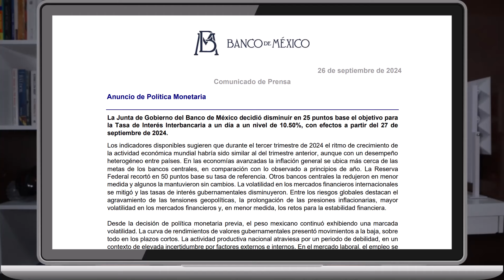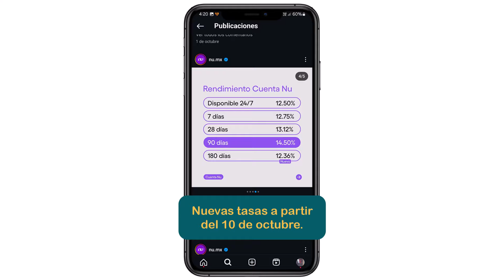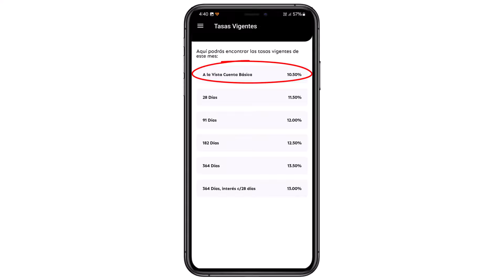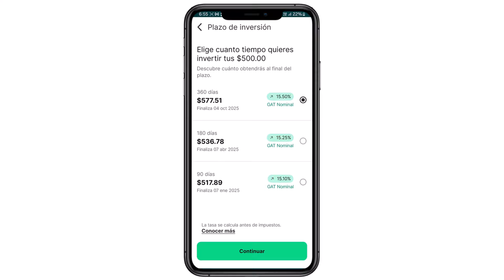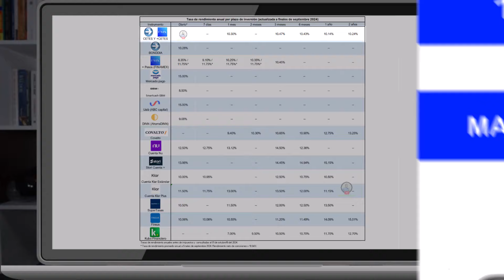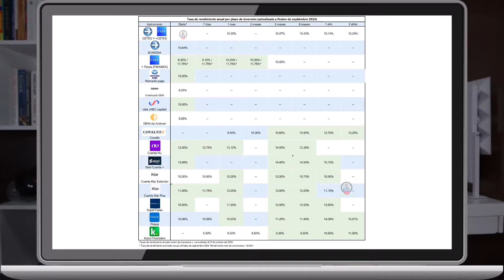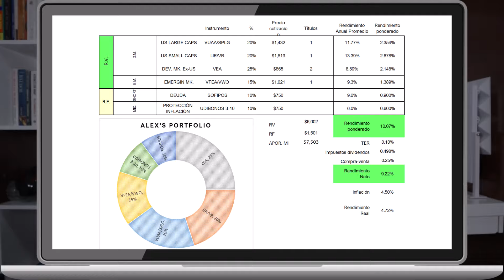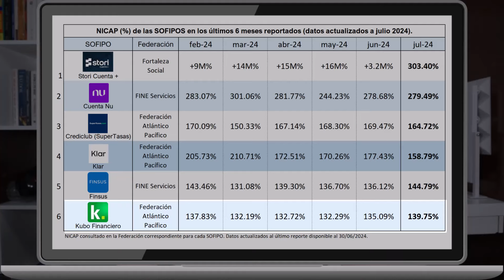Stori ¿La Nueva Mejor Opción? | Cambios en Renta Fija: Nu, CETEs y Finsus Bajan Tasas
Código: MILLON
✅ MI CANAL DE PLANEACIÓN PARA EL RETIRO (PENSIONES)✅
► ¡Actualización de Inversiones en Renta Fija - Octubre 2024! 📉🏦
En este vídeo vamos a explorar el impacto de los recientes cambios en las tasas de interés sobre tus inversiones en renta fija. El 26 de septiembre, Banxico redujo su tasa de interés a 10.50%, afectando rendimientos de instrumentos como CETES y SOFIPOS. 📊Finsus por fin cede y baja sus tasas de rendimiento, KuboFinanciero, Nu también bajan sus tasas de rendimiento, Klar sube tasas para clientes estándar y Stori por fin lanza sus plazos de inversión fijos. Mantente atento a nuestras inversiones del mes y cómo ajustamos las estrategias en respuesta a las fluctuaciones del mercado.
00:00 Banco de México pone Fin a las Altas Tasas de Rendimiento
00:24 Finsus, Kubo y Nu bajan sus tasas de rendimiento y más novedades este mes
05:08 Tabla de Rendimientos de Octubre
07:39 Primera Inversión del Mes
08:52 Segunda Inversión del Mes
09:39 Tercera Inversión del Mes
11:35 NICAP de las SOFIPOS: Stori le dice adiós a su NICAP de millones
13:35 Mensaje importante